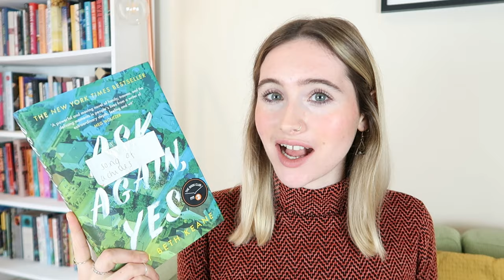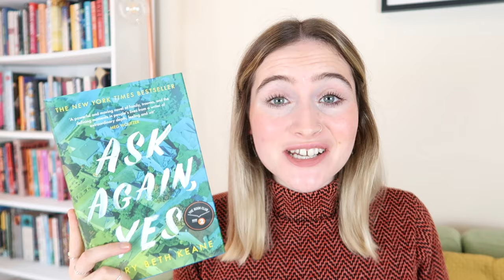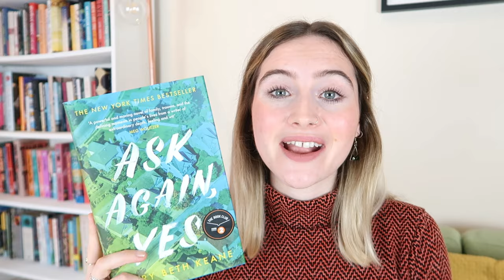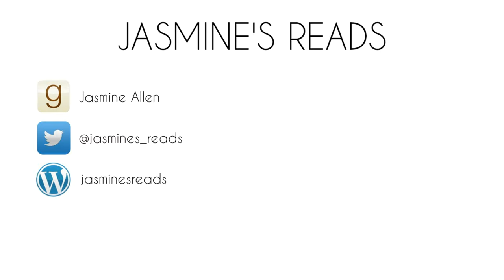LITERARY FICTION | 5 BOOK RECOMMENDATIONS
Here are 5 more lovely book recommendations!! Whether you want something family-focused or thriller-y, chunky or short, these recs should have you covered 🌟

What is your top literary fiction recommendation at the moment??